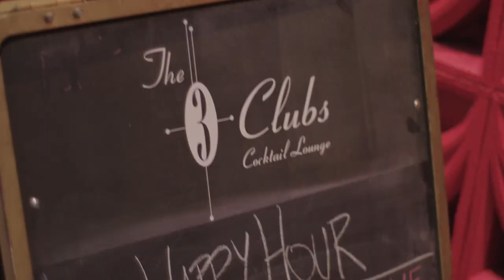Marijuana Madness Prohibition (Playboy TV Recap)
Marijuana Madness is a three-part series of live music and burlesque shows dedicated to telling the true story of Marijuana Prohibition and the musicians who were targeted by it, by harnessing the art of burlesque to parody these ludicrous claims that instilled a sense of fear in the public.

Guests can elevate and enhance their experience throughout the evening with our signature vape bars, powered by VapeXhale & DaVinci, and delectable health-conscious edibles.